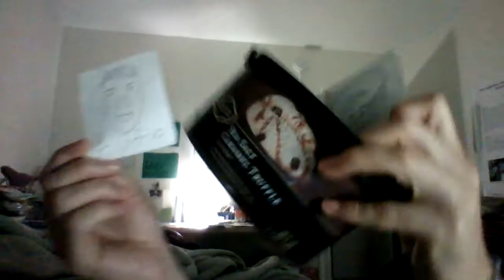Otter to Rufio